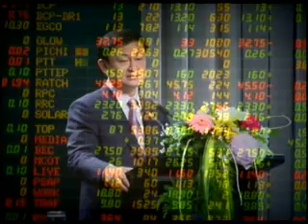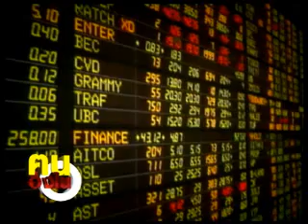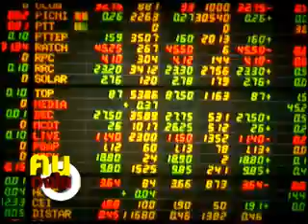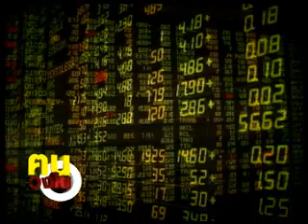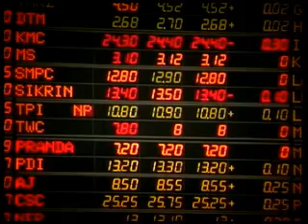ฅนวงใน หักเหลี่ยมหุ้น (2/3)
รายการ ฅนวงใน ตอน หักเหลี่ยมหุ้น ช่วงคลุกวงใน พบกับเอกยุทธ อัญชันบุตร ปธ.เครือโอเรียลเต็ล มาร์ท กรุ๊ป ประเทศอังกฤษ ดำเนินรายการโดยสันติสุข มะโรงศรี ออกอากาศวันพฤ.17-12-09 เวลา23.00น. ทางสทท.11 ผลิตโดยบ.ว็อชด็อก จำกัด 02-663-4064